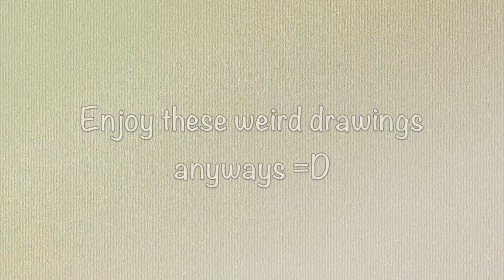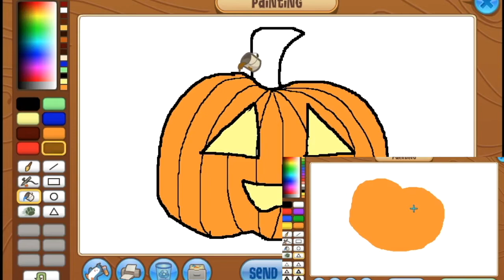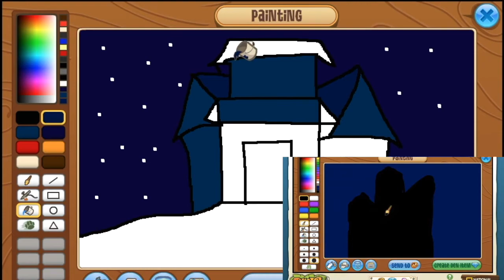We Failed. ft.Acroani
SO. OUR DRAWING CHALLENGE FAILED BIGG TIME.